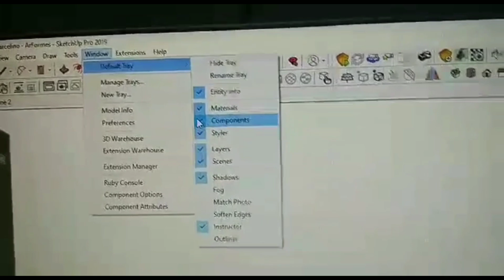COMPONENTS MISSING IN DEFAULT TRAY HOW TO FIX.??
NAHIHIRAPAN KANA BA ?? kase nawawala ang components mo sa default tray sa sketchup.???  at hinde ka makapag lagay ng components sa ginagawa mong model,.